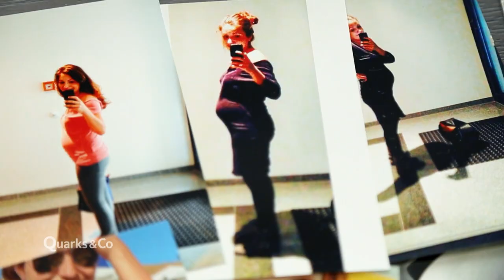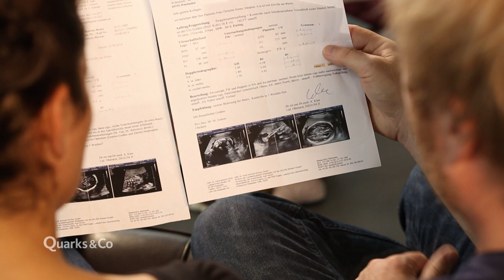Diagnose "offener Rücken": Eine lebensrettende OP im Mutterleib | Quarks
Ein "offener Rücken" ist die häufigste Ursache für angeborene körperliche Behinderungen. Je länger das Rückenmark offen liegt und mit dem Fruchtwasser in Berührung kommt, desto schwerer ist die Behinderung. Die Diagnose "offener Rücken" hatte lange Zeit nur zwei Konsequenzen: Entweder kam das Kind mit körperlichen Behinderungen auf die Welt oder die Eltern entschieden sich für eine Abtreibung. Heute eröffnet die vorgeburtliche Diagnose eine neue Chance: die minimal-invasive Therapie vor der Geburt, bei der spezialisierte Chirurgen den offenen Rücken noch während der Schwangerschaft im Mutterleib operieren.

Autor: Georg Wieghaus